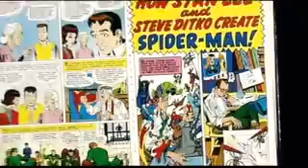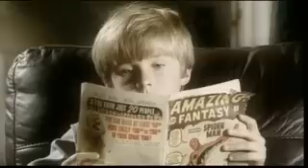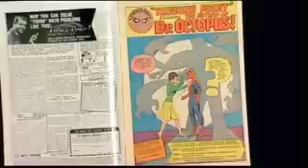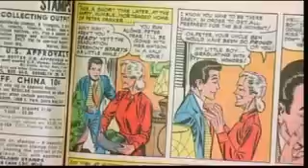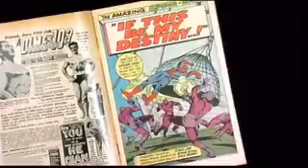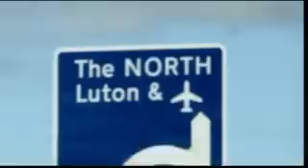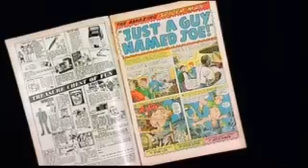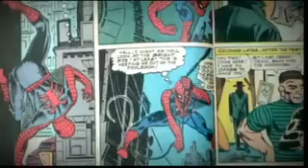in search of ditko pt 11Mbps Stream Copy